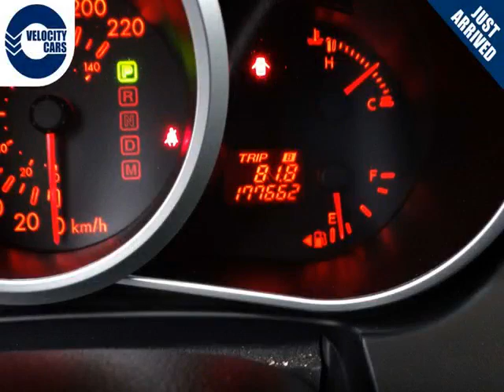Vancouver Velocity Cars - BC - 2007 Mazda CX-7 GT Turbo AWD 1 YR WRNT NO ACCDNT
Vancouver Velocity Cars - BC - 2007 Mazda CX-7 GT Turbo AWD 1 YR WRNT NO ACCDNT 977